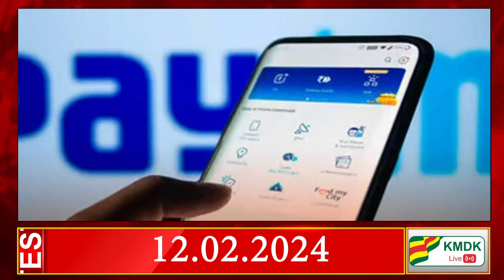பேடிஎம் நிறுவனத்தில், சீனா உள்ளிட்ட வெளிநாட்டு நேரடி முதலீடுகள் குறித்து மத்திய அரசு ஆய்வு